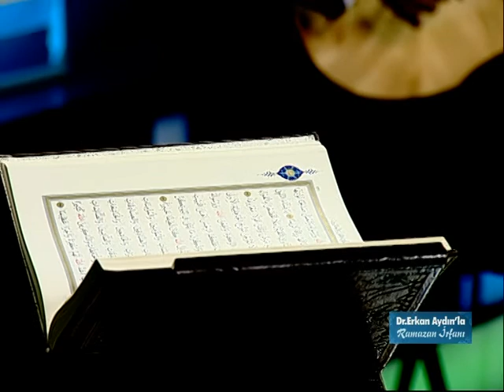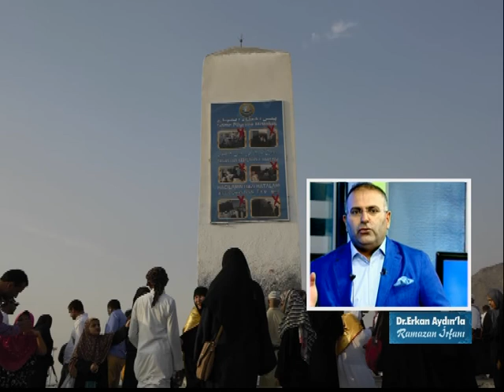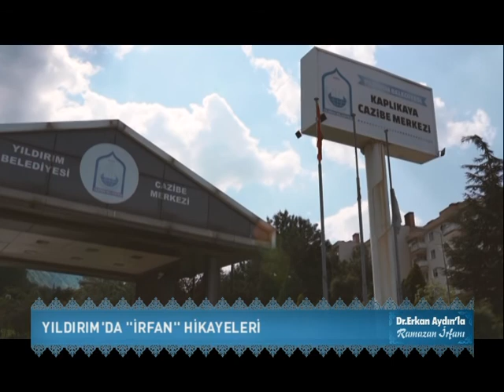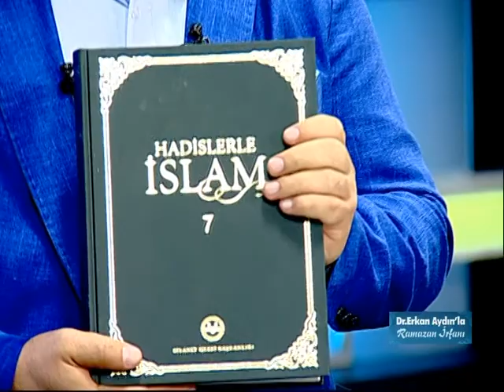DR. ERKAN AYDIN İLE RAMAZAN İRFANI 2. BÖLÜM